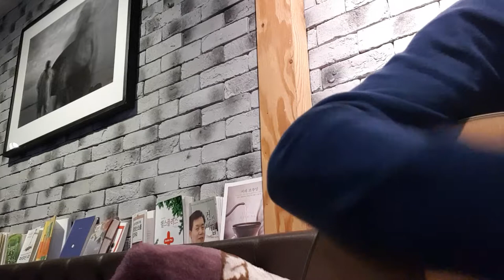보릿보개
진정노래 트로트 처음노래하다